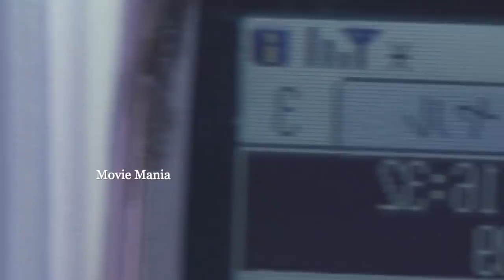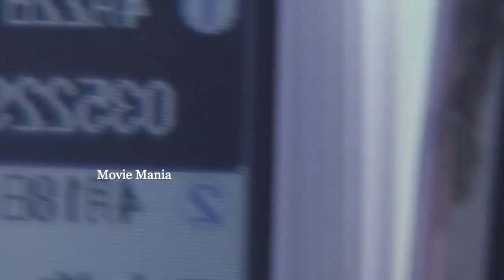ഒരു കാര്യം മതി നിങ്ങളുടെ കഥകഴിയാൻ 🔥 Missed call ലൂടെ ആളുകളെ കൊല്ലുന്നത് സൈക്കോയോ അതോ പ്രേതമോ🔥